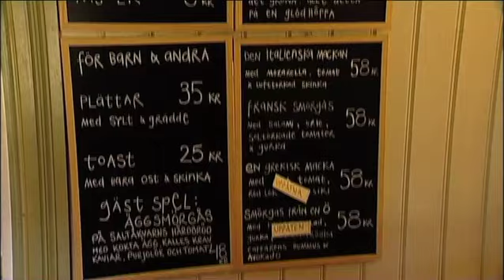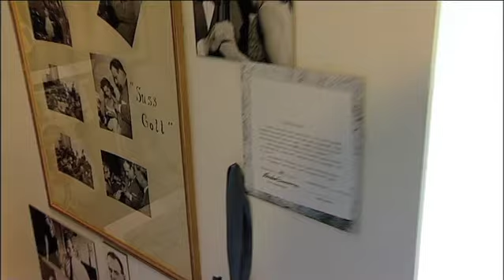Barbro "Lill Babs" Svensson visar runt på Caffären i Järvsö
Barbro "Lill Babs" Svensson visar runt på Caffären i Järvsö. Här finns det hembakat, fantastiskt kaffe och de berömda räkmackorna. Följ med in på Lill Babs utställning där hon visar sitt liv - och ditt...